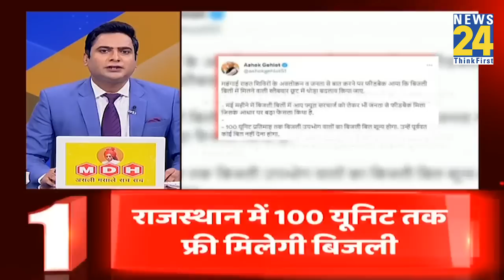सुबह 10 बजे की 10 बड़ी ब्रेकिंग | 1 June 2023 | Hindi News | Latest News | Top News | Today's News